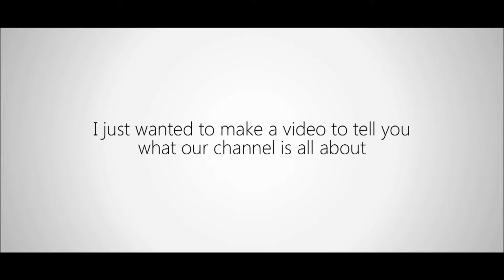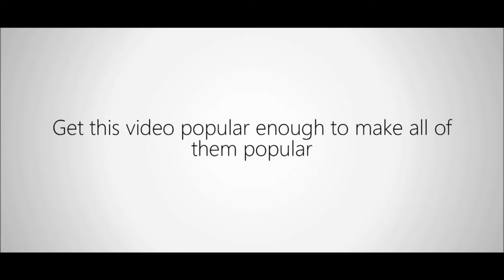Make a difference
Help us be better. This video was a pain in the butt to make. I had to render it 7 times. Sorry for things that seem a little "off" or audio blips. I had to keep rendering it so there may be a bit of quality issues. But other than that enjoy!